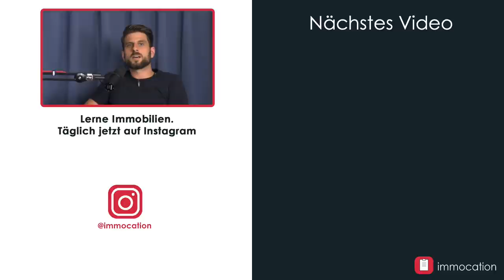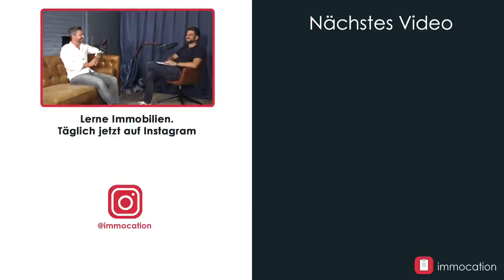Günstig kaufen, wischen, teuer verkaufen: Wisch & Weg-Strategie von Fix & Flip Profi Paul Zödi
Im heutigen Q&A mit immocation Coach und Immobilieninvestor Paul Zödi geht es um Pauls Immobilienstrategie „Wisch & Weg“. Grundsätzlich umfasst diese Strategie den Handel mit Immobilien, mit Gewinn aber komplett ohne Sanierung. Wie funktioniert das genau, wie lassen sich die Kaufnebenkosten minimieren und welche Objekte sind dafür geeignet? All das erfahrt ihr im heutigen Gespräch.

✔️ IMMOCATION FINDEST DU AUCH HIER